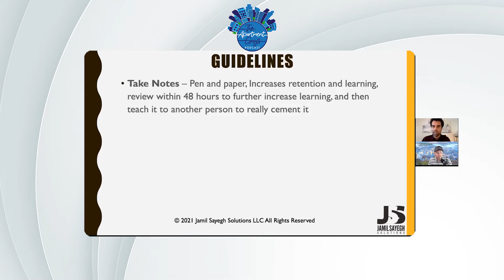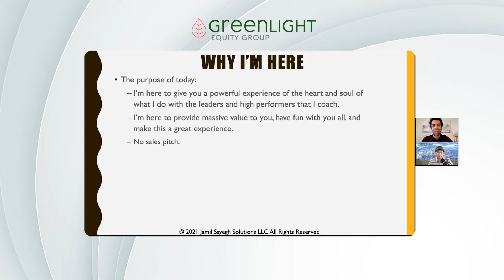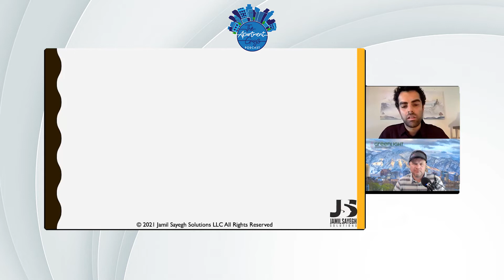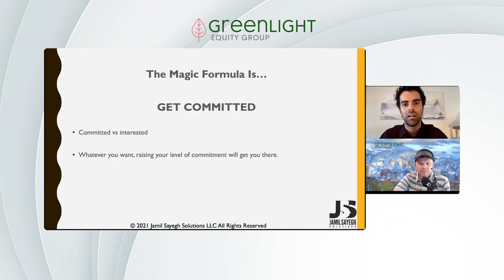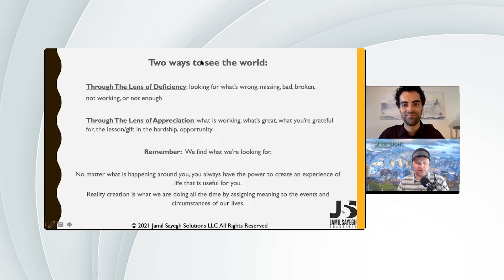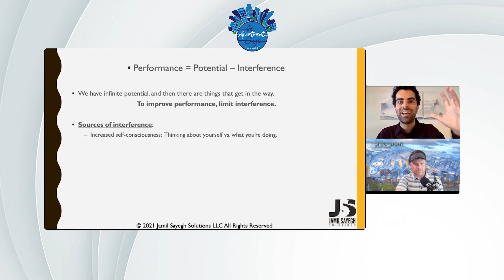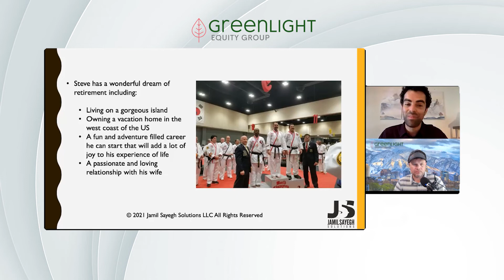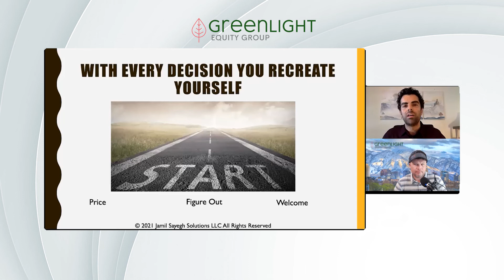Episode 048: Dr. Jamil Sayegh, N.M.D - 10 Principles To Get The Most Out Of Yourself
• • This moment you get to decide where and when you want to step up your game. Dr. Jamil Sayegh will share with you some tools, strategies and ways of being to get yourself performing to your highest potential and personal development.

WHAT YOU’LL LEARN FROM THIS EPISODE (Start of episode 14:04)
• Achieving more with less
• Guidelines you need to do
• The 10 principles to get the most out of yourself
• Eisenhower matrix of productivity
• Committed versus Interested
• Tuning yourself and Reality creation

RESOURCES/LINKS MENTIONED
• Deep Work: Rules for Focused Success in a Distracted World *01:10:59
• Audiobook Version of 20 Steps To Your Next Breakthrough!

ABOUT DR. JAMIL SAYEGH, N.M.D
Dr. Jamil Sayegh is an international life, business, and relationship coach, integrative naturopathic physician, master NLP practitioner, and the author of 20 Steps to Your Next Breakthrough. He works with leaders and high performers from all walks of life including world-champion athletes, best-selling authors, entrepreneurs, business professionals, and more to create an extraordinary life without regret.

CONNECT WITH DR. JAMIL

Special Announcement! Tate's brand new audiobook "F.I.R.E.-Financial Independence Retire Early Through Apartment Investing" is downloadable! go to: Green Light Equity Group